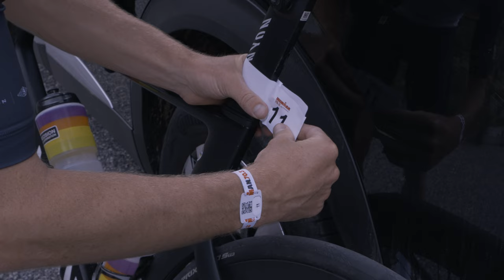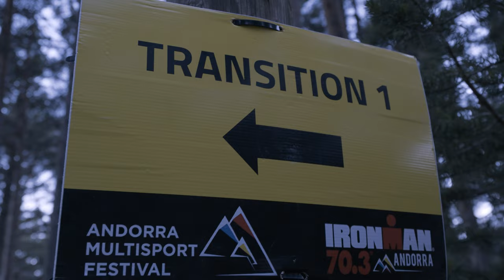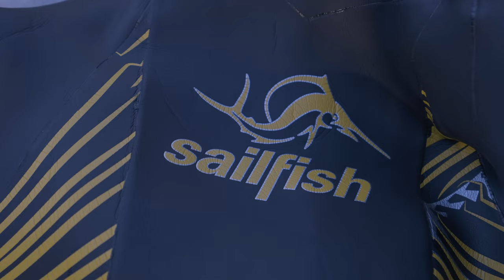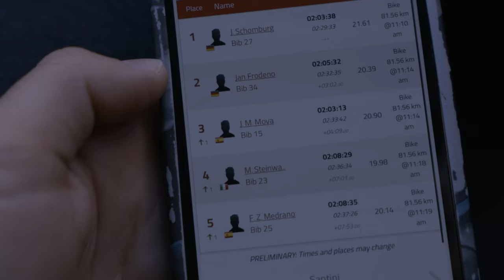70.3 Andorra Did Not Go To Plan...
Although 70.3 Andorra didn't go to plan, We still made a vlog from the lead up and the race day. Training with Jan Frodeno and racing shoulder to shoulder until the race went sideways and a recap of everything that happened.
My name is Kyle Smith and I'm a professional triathlete racing short and long course triathlon.